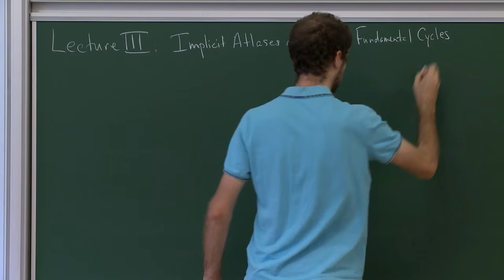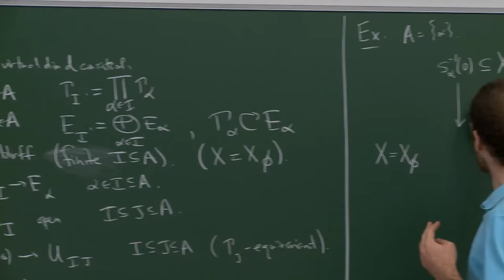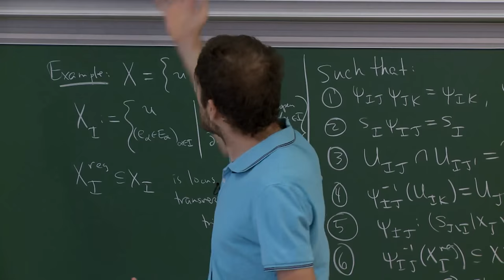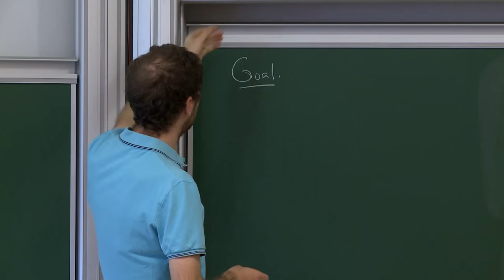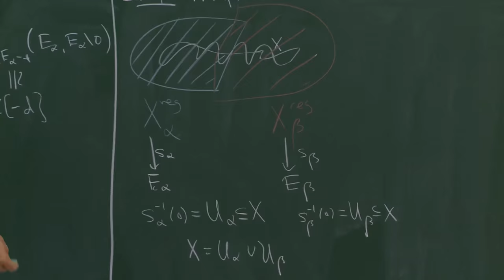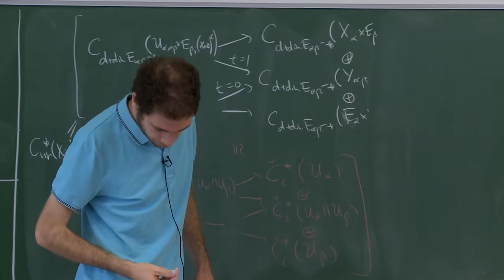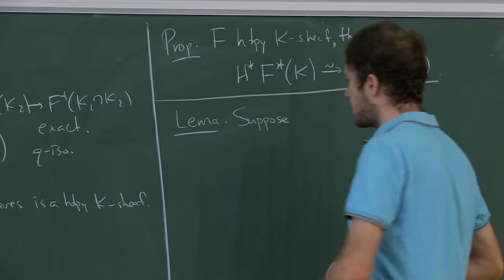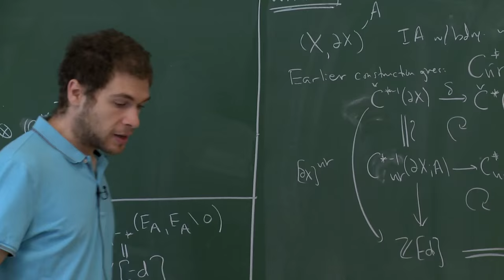John Pardon - 3/5 Contact homology and virtual fundamental cycles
The goal of this course is to give a construction of contact homology in the sense of Eliashberg--Givental--Hofer.  I will begin with an introduction to contact geometry, pseudo-holomorphic curves as introduced by Gromov, and some target applications of contact homology.  The main focus will then be on extracting enough enumerative information (i.e. "virtual fundamental cycles") out of the relevant moduli spaces of pseudo-holomorphic curves.  I will present a general framework for doing this, and then discuss the specific application to contact homology.